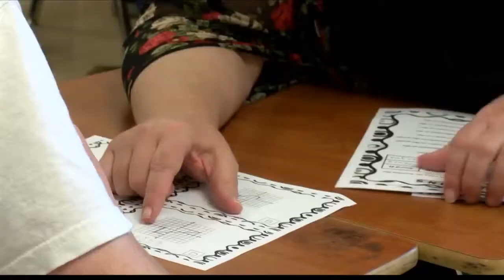River Road High School math teacher in the running for Texas Teacher of the Year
Jennifer Garner has the chance to be named the High Plains second Teacher of the Year in the last five years.
 Shanna Peeples was awarded the honor back in 2015.